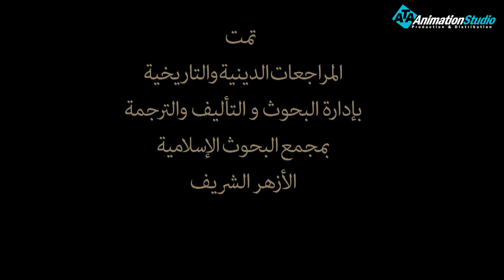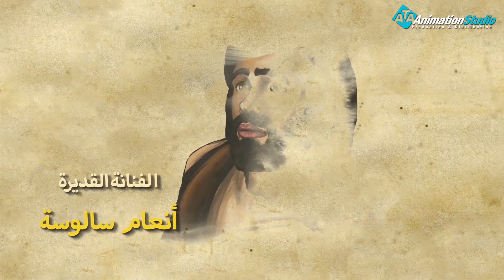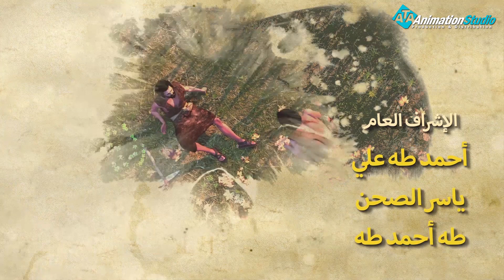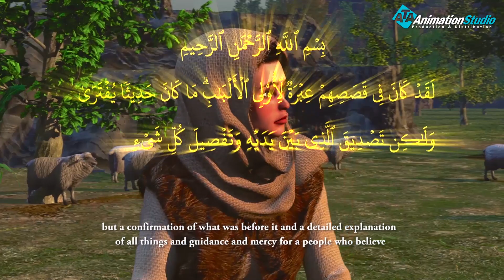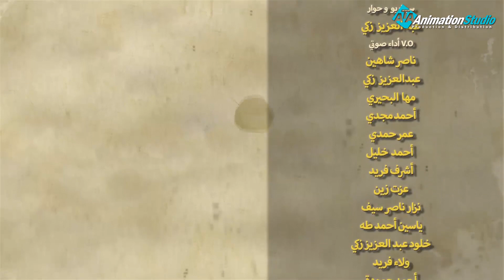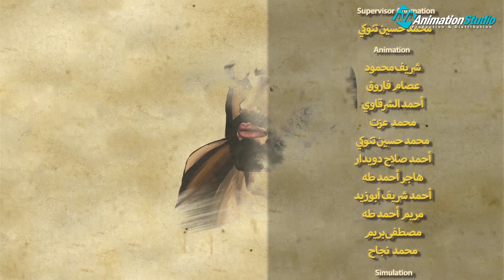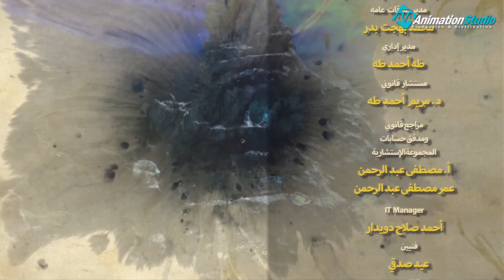مسلسل ادم عليه السلام | الحلقة 21 | Adam Series